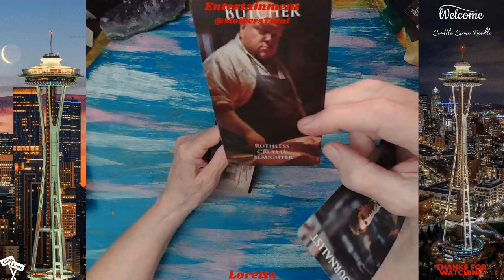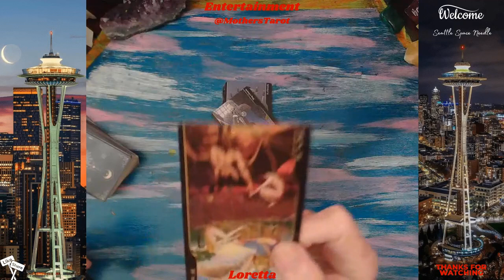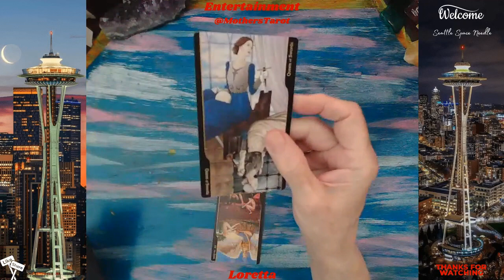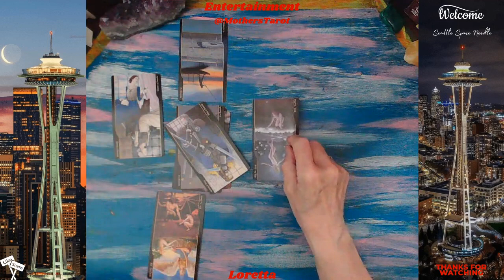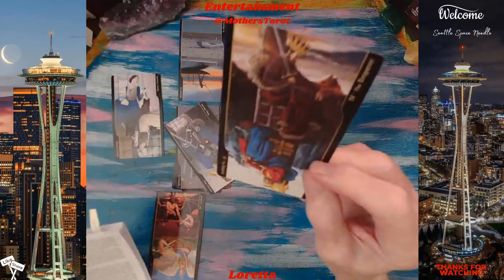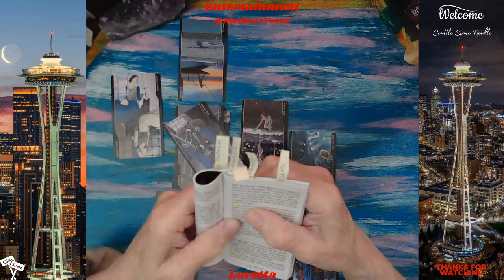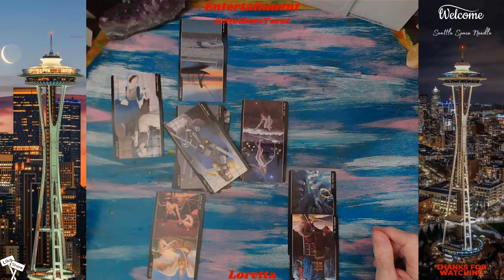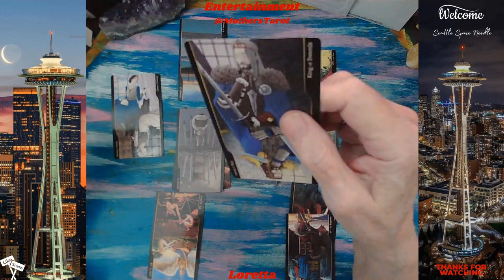Heart of the Matter is "Journalist" Big Message, Big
The Character Oracle...
Tarot of Oppositions Deck...